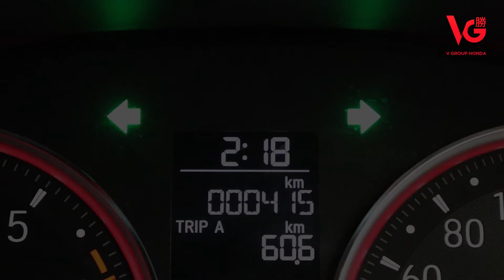การดูแลรักษาเกียร์ CVT | V Group V Care | EP.46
🚘⚙️ VGroupVCare​ EP.46 จะมาแนะนำการดูแลรักษาเกียร์ CVT เบื้องต้น เพื่อยืดอายุการใช้งานได้ครับ 😃😃

สนใจเข้าร่วมกลุ่ม ถาม-ตอบ ทุกปัญหารถยนต์ฮอนด้า Honda / V Group V Care คลิก ➤

ผู้จำหน่ายยอดเยี่ยม ทั้ง 4สาขา 7ปีซ้อน วี กรุ๊ป ฮอนด้า ศูนย์บริการฮอนด้าแบบครบวงจร